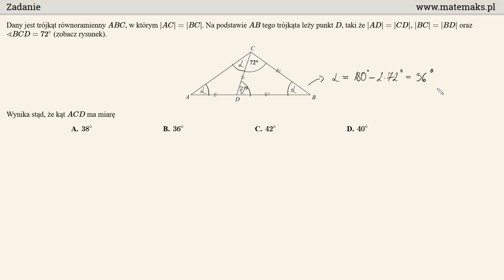Matura poprawkowa - zadanie 14 - geometria